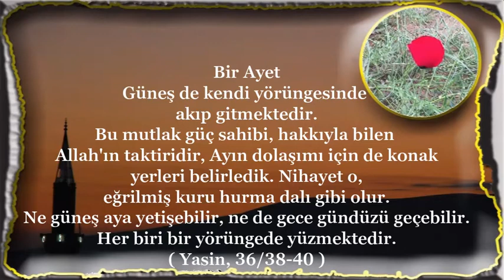Güneş de kendi yörüngesinde